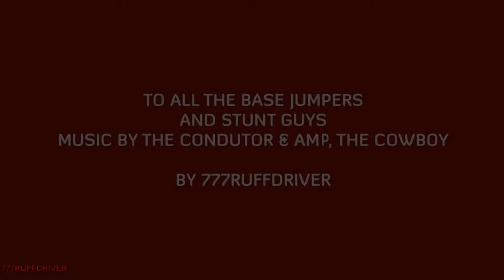BASE JUMPING & STUNTS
SONG FEELING THIS WAY